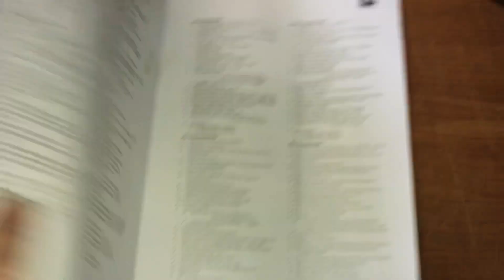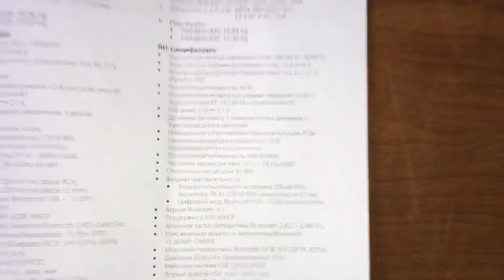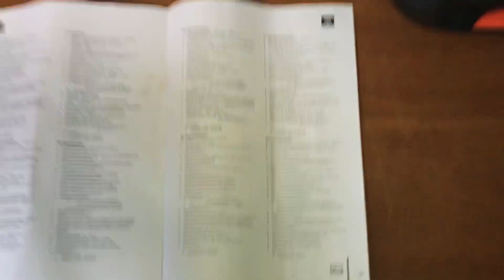JBL PartyBox 300. Кажется разобрались.